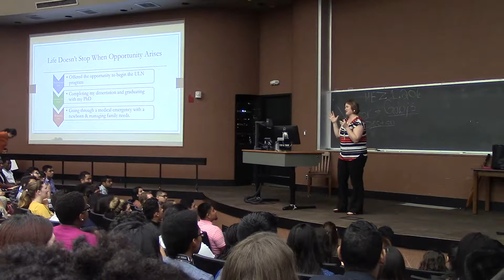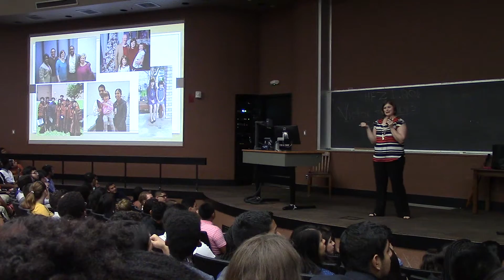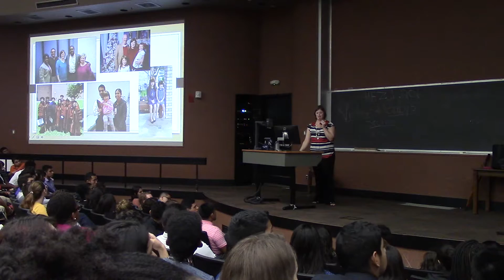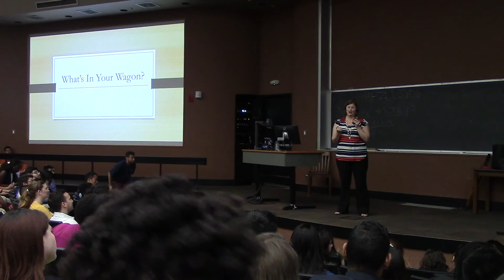Leadership Speaker Series #1 With Dr. Jenny Smith! Part 2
Main Points:
-The Why, How, & What are we in ULN for?
-What we carry on our red wagon.